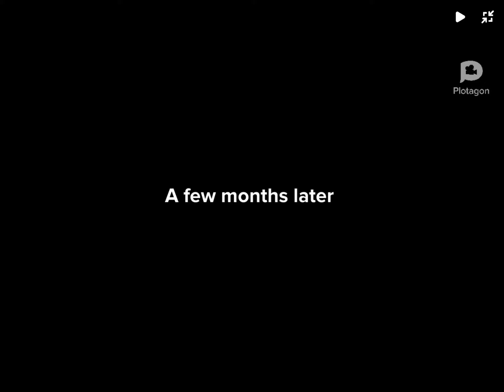Plotagon Story: If a Emo Band gets Famous Part 2